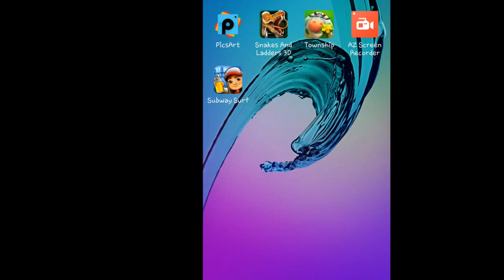Subway surfers hack download / without app/Hack free game/100% working #1 ak game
HELLO FRIENDS.
i will show in this video about how to get unlimited coins,unlimited surfboards.,Many more. ?
IF you want this game. ,
 Simple steps..
GOTO link and download apk file
Just install it
Play the game. ENJOY